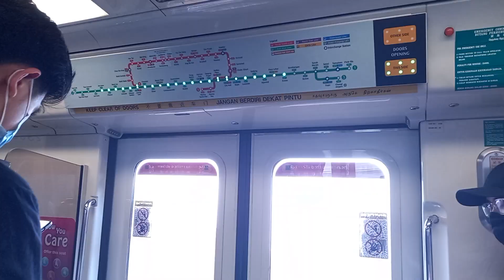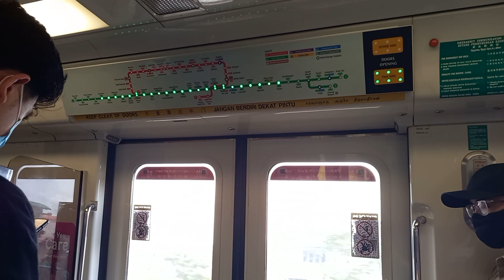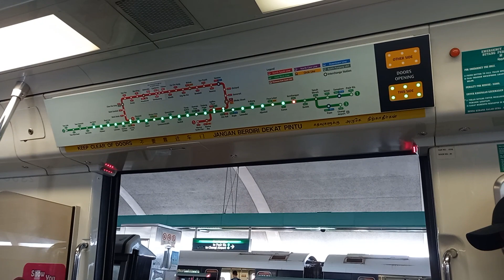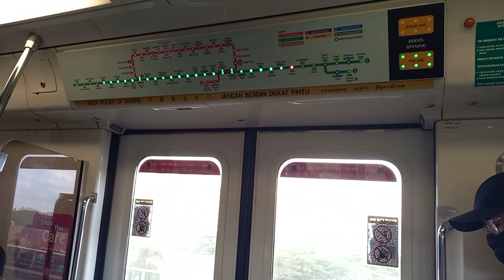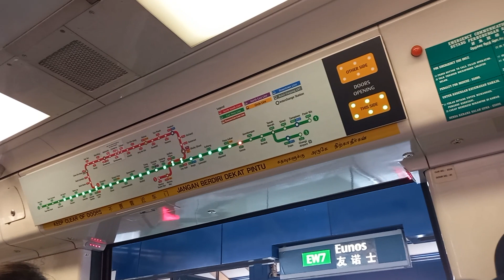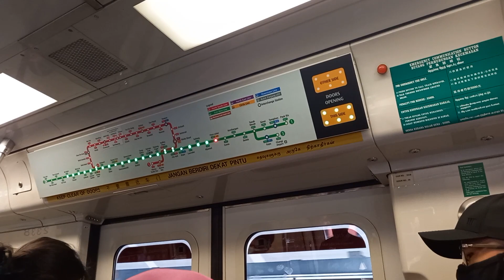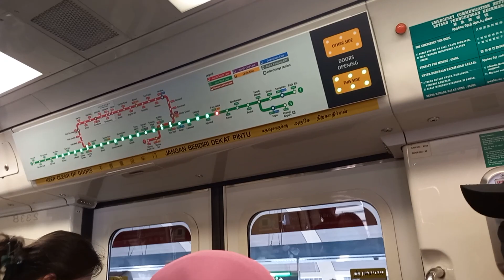SMRT Kawasaki Heavy Industries Nippon Sharyo C751B (337/338): Bedok to Paya Lebar.